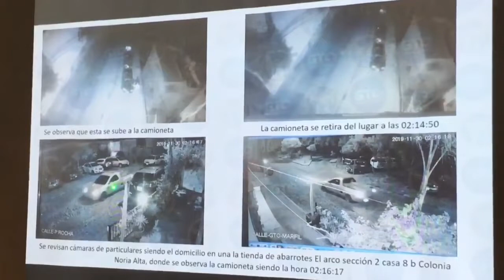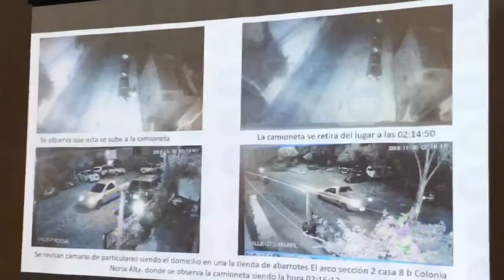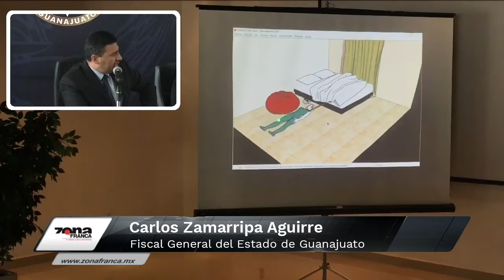Rueda de Prensa en la Fiscalía General del Estado de Gto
En rueda de prensa, Zamarripa Aguirre señaló que derivado de la investigación realizada tras el hecho, se determinó la posible participación de la expareja de Daniela, quien ya fue detenido en su domicilio en la ciudad de León.